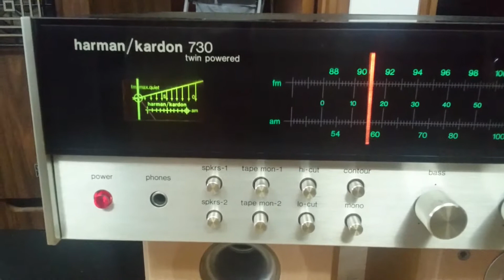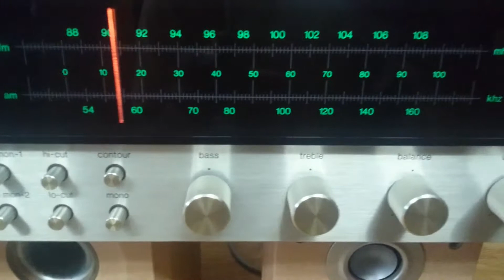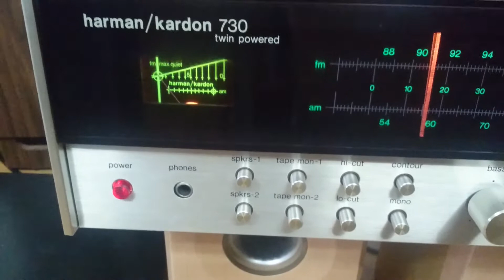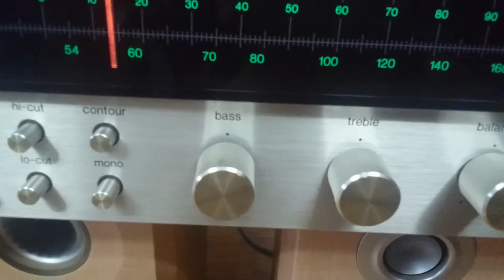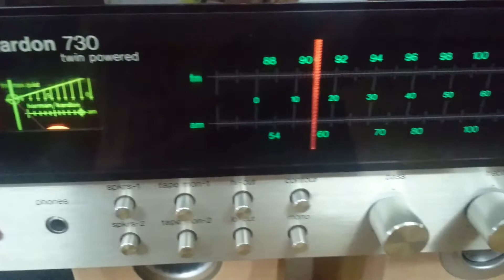Harmankadon 730, Loa Mỹ Empire 6000- 0941.891.914 Hhavietnam.com